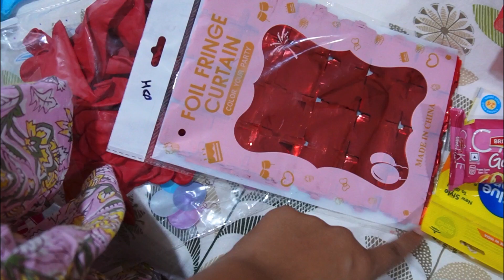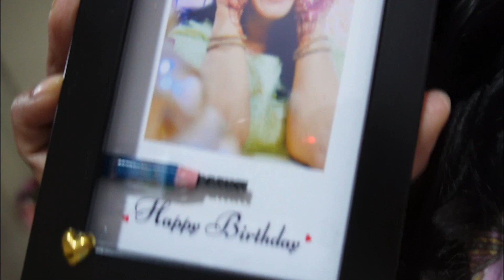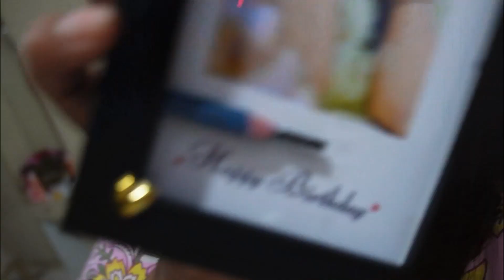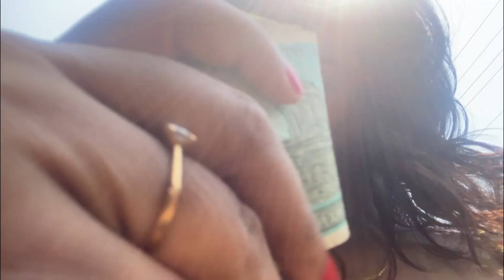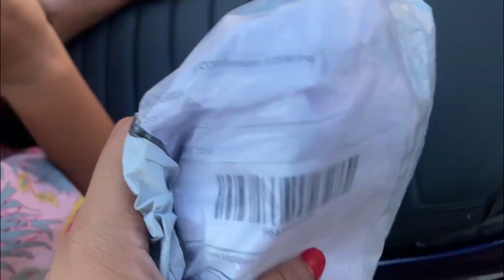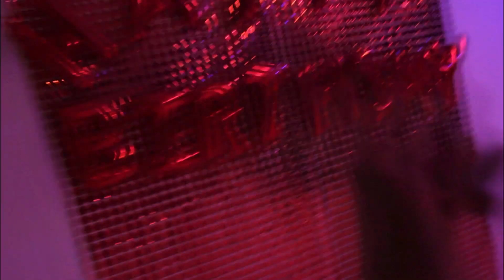Birthday Vlog✨🌹🎂 | My First LUXURY purchase| ***SABYASACHI ***| Vlog 6 | DrK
Hi I’m Khyati .i am a Doctor by profession. I have been passionate about making videos since a long time now so started my YouTube channel .I make videos on my life journey/ fitness / makeup / skincare if you are interested please check do connect with me on my socials .

I read every comment under every video so  leave any before you go . 😅😊

Music

Musician: Xuxiao

Ps:
No personal online consultation will be provided .Thank you for understanding.

Copyright :
Everything you see in this channel is made by me (Dr.Khyati reddy ) and are protected by copyright law. Please do not use any of it (video/images) without my explicit permission.
- Dr K